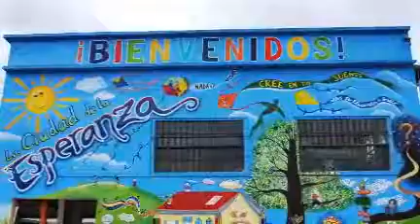Proyecto Social EFI Región Norte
Proyecto Desarrollado por participantes de la Escuela de Formación de Instructores Región Norte, como parte del curso Desarrollo Personal Integral